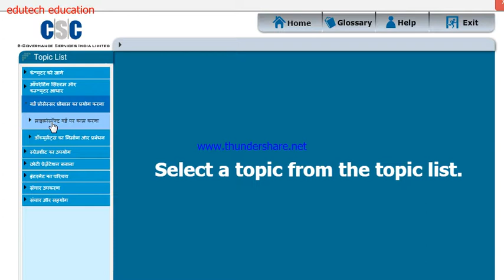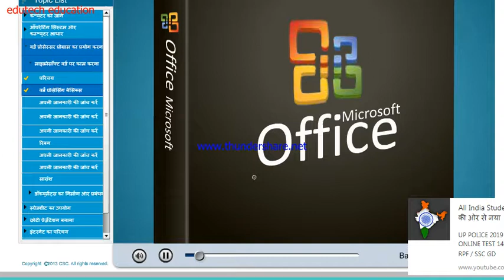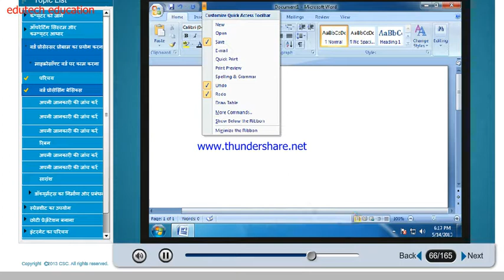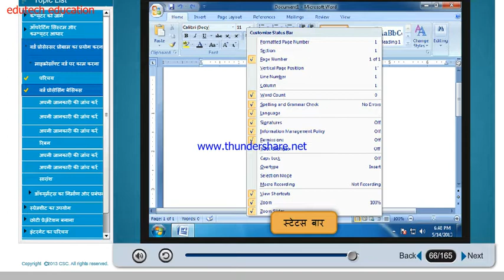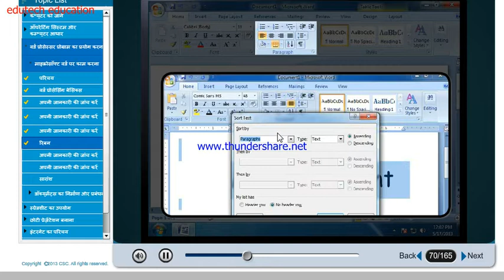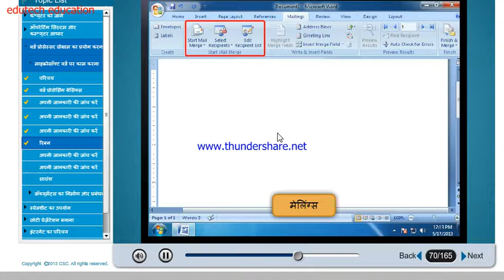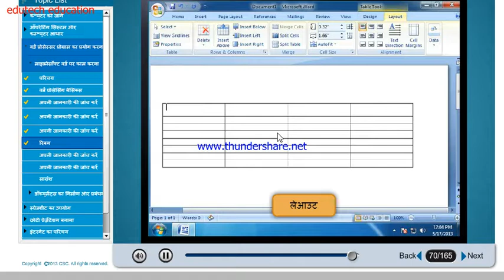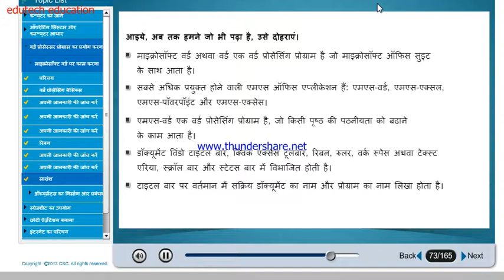COMPUTER BASIC EDUCATION LESSON 4 BY CSC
THIS VIDEO IS ABOUT THE LEARNINIG COMPUTER BASIC this channel is about the all of type competition